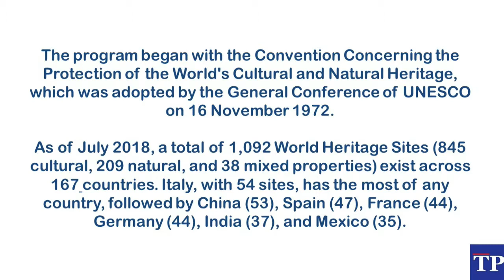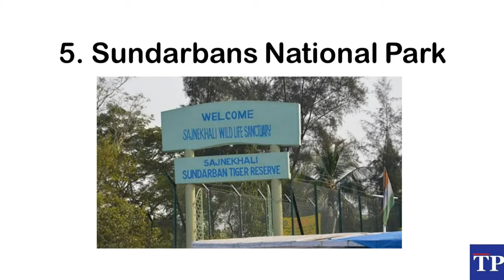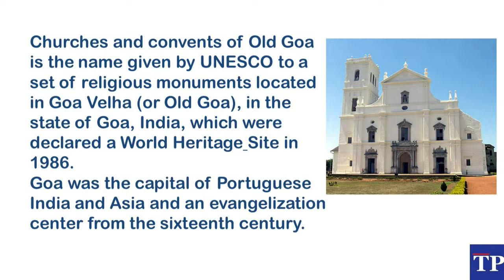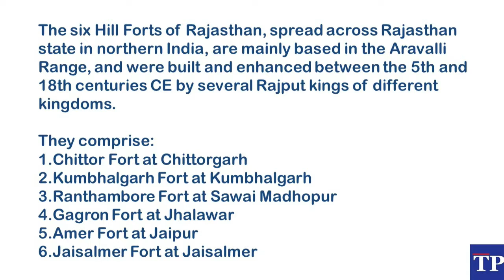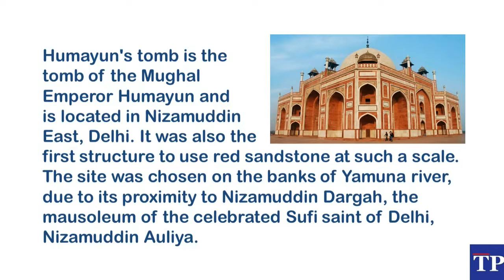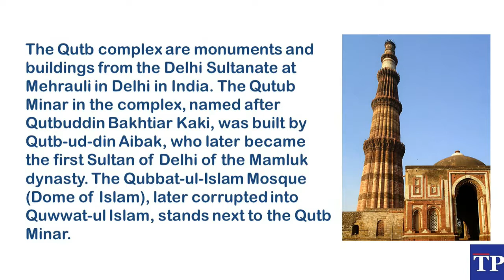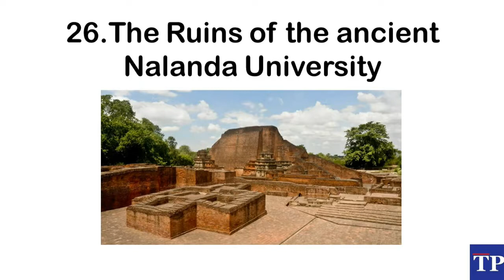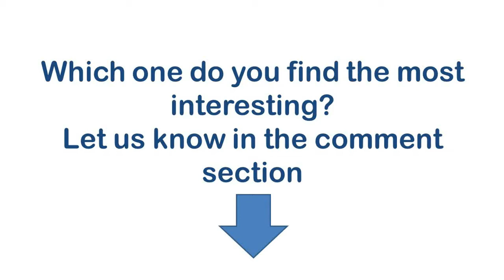UNESCO World Heritage Sites India || TalentPier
In this video we have discussed about all the sites that are recognized by UNESCO as the World Heritage Sites in India. These are an essential part of static GK as well as general awareness.